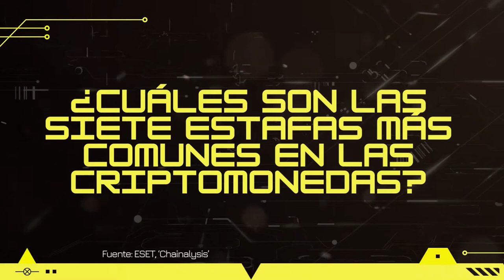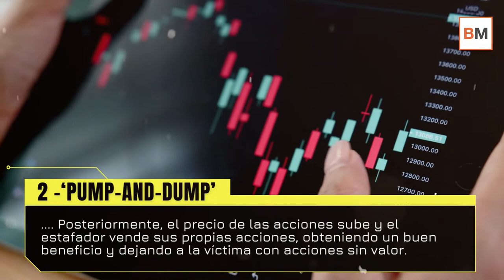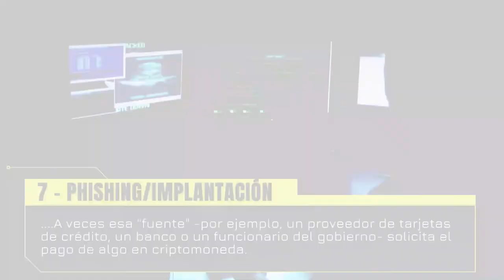¿Cuáles son las siete estafas más comunes en las criptomonedas?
Las estafas con criptomonedas han registrado unrécord de 14.000 millones de dólares en 2021, gracias en gran parte al aumento de las plataformas financieras descentralizadas (DeFi), según nuevos datos de la empresa de análisis de blockchain ‘Chainalysis’. Las pérdidas por delitos relacionados con las criptomonedas aumentaron un 79%con respecto al año anterior, impulsadas por el aumento de los robos y los fraudes.